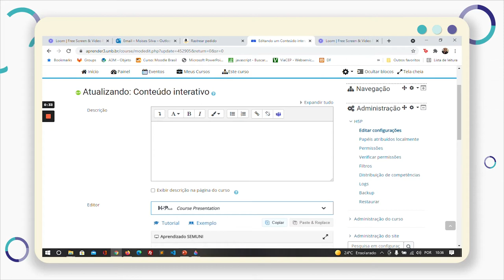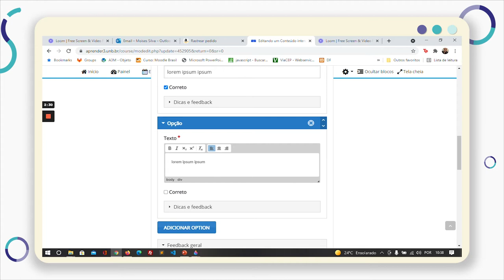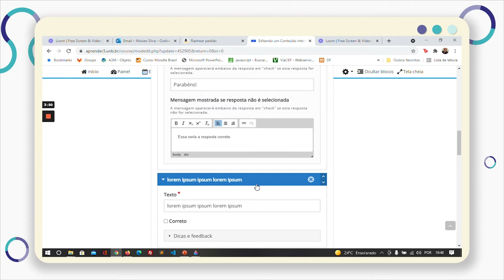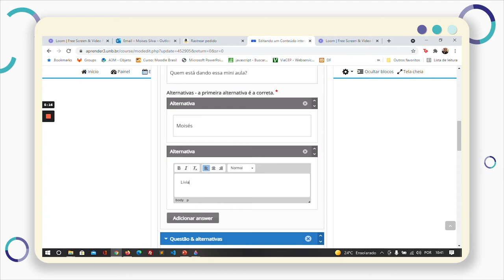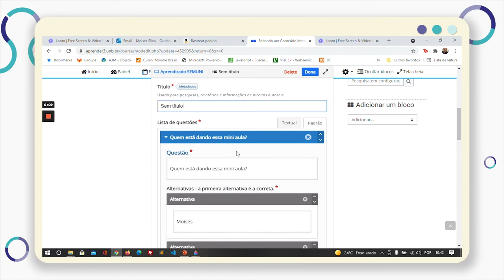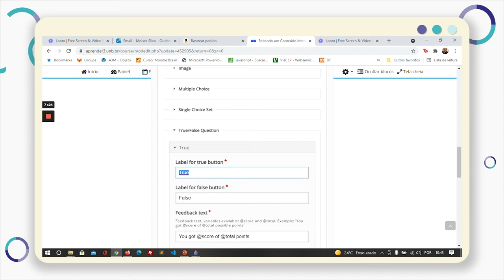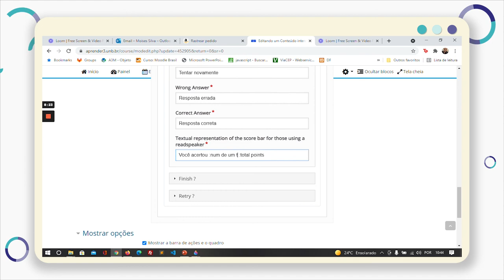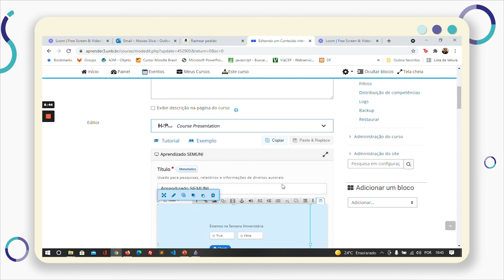Aula 5 - Uso do H5P para produção de conteúdos didáticos no Moodle (2021)